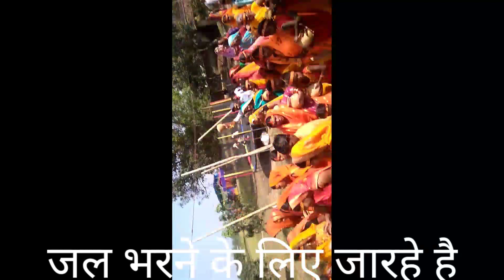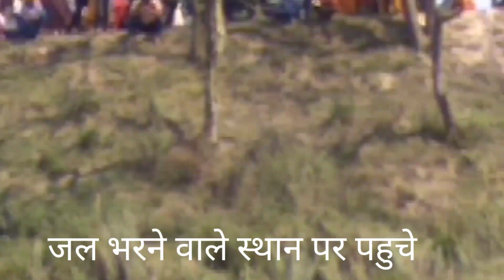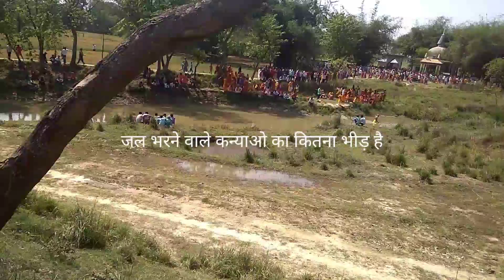jai ma shree chandi maha yag jal yatra(जल यात्रा)22/3/2023 जल यात्रा के दिन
jai ma shree chandi maha yag jal yatra(जल यात्रा)22/3/2023 जल यात्रा के दिन हमारे गांव babuiya में श्री चंडी महा यग हो रहा है जय माता दी